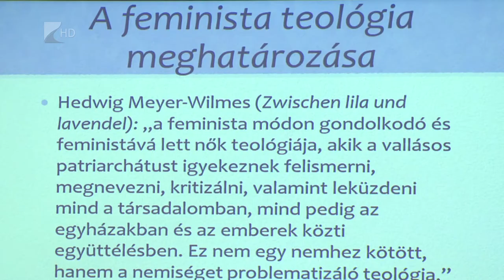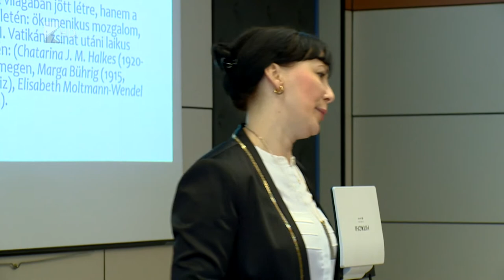Nők a kereszténységben - Kölcsey Tv